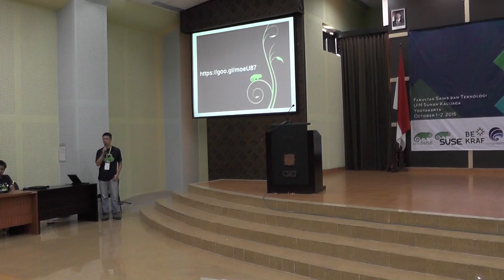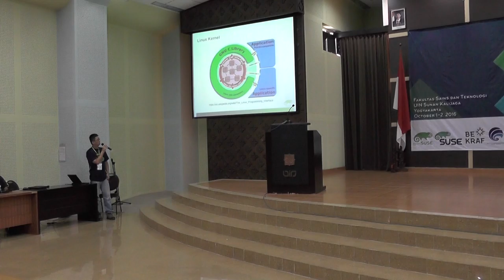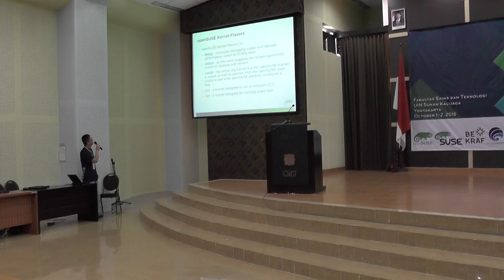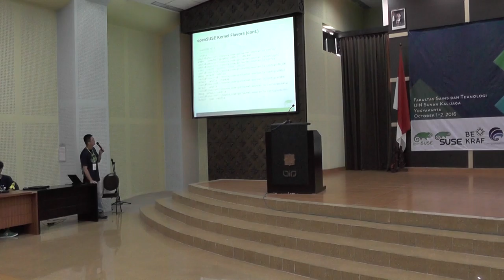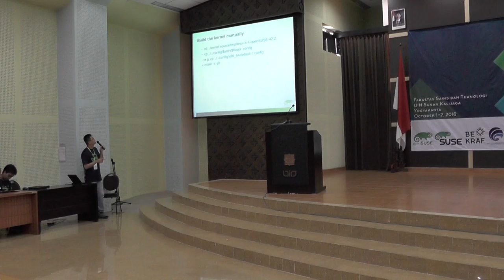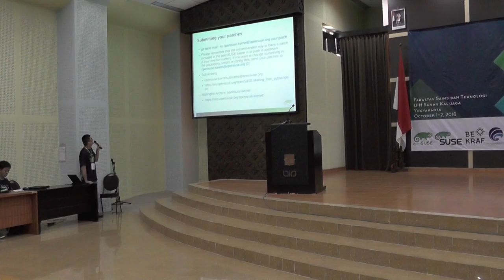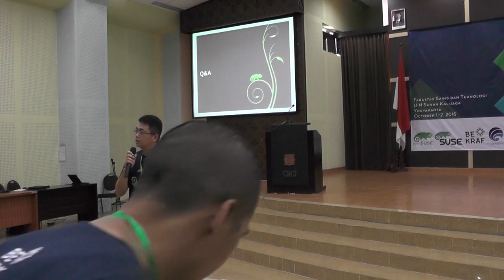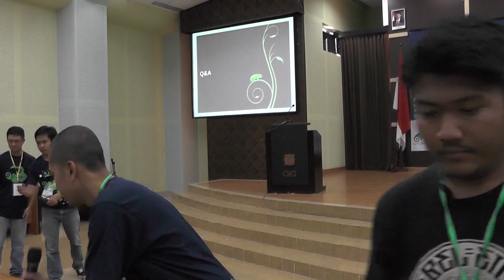Joey Lee - openSUSE.Asia Summit 2016 Talks, How to contribute to openSUSE Kernel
openSUSE.Asia Summit 2016 Talks: How to contribute to openSUSE Kernel